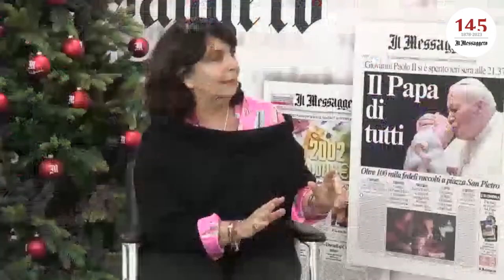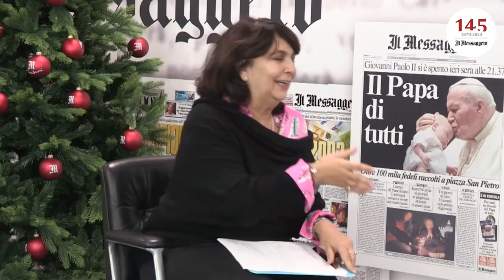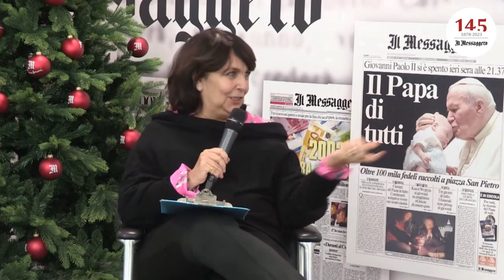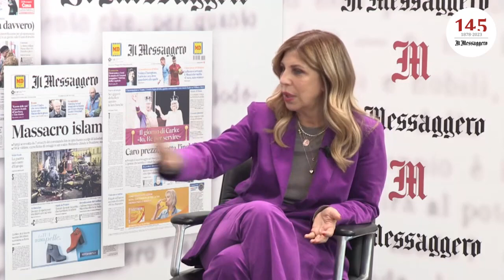condivisodal1878 con Michela Andreozzi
La Storia è in via del Tritone, impressa nelle pagine e nei codici del sito del quotidiano di Roma, Il Messaggero. Una narrazione della Realtà che avviene da 145 anni, quanti sono gli anni di vita della testata giornalistica. Un lavoro costante e complesso, tra carta, web, digitale e social. Dalla sua nascita alla rivoluzione grafica, il tutto nella sua sede secolare: l'elegante palazzo con i profili curvi e l'insegna iconica a sfiorare il cielo, a pochi passi da piazza Barberini, a largo del Tritone. Il Messaggero compie 145 anni e lo fa nel pieno del suo stile: saranno tanti gli eventi e gli ospiti che prenderanno parte alla festa del quotidiano di Roma. A intervistare i personaggi più importanti della nostra epoca, saranno le grandi firme del giornale che ha sede in via del Tritone.